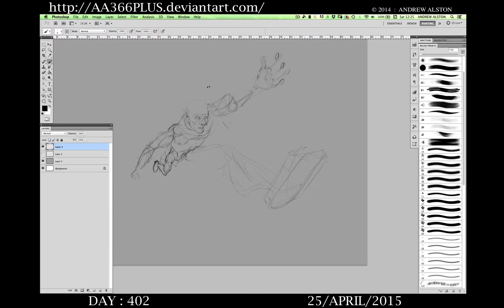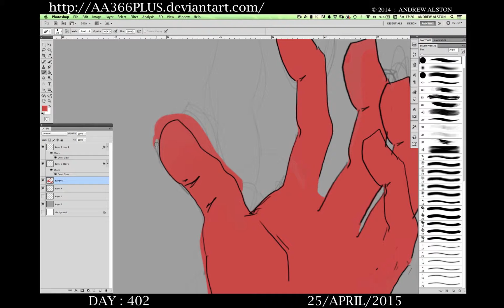AA366PLUS - DAY- 402 - 2015-04-25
DAY 402 : Picture of the flash, zoom zoom zoom